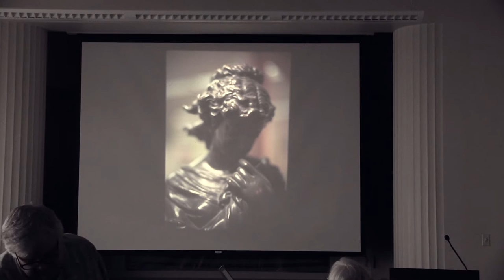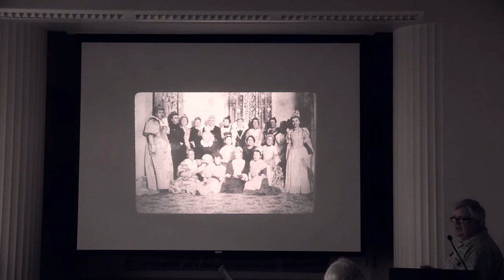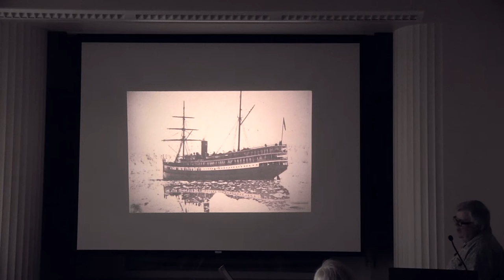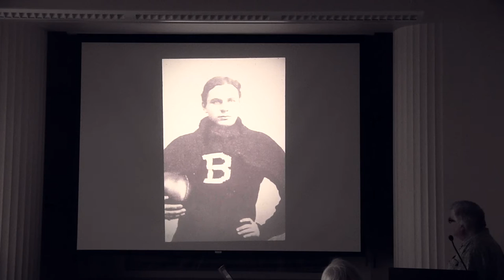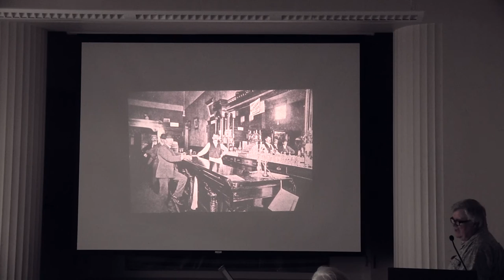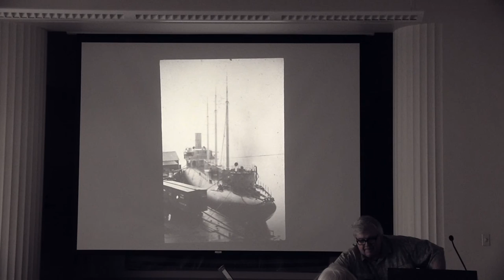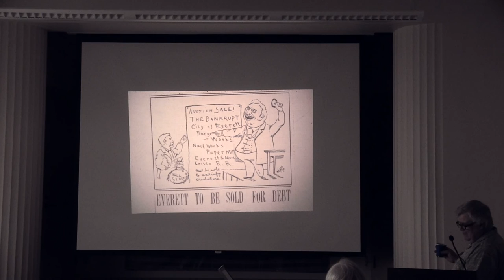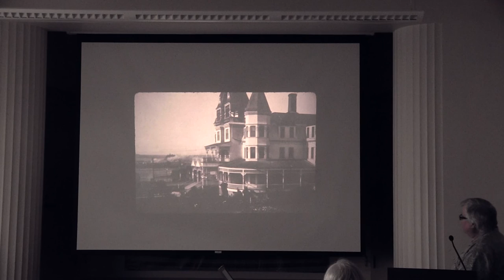David Dilgard at the Everett Woman's Book Club - April 11, 2016 (Part 1)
Everett Public Library Northwest Room History Specialist David Dilgard presents on the history of the Everett Woman's Book Club and the founding of the Everett Public Library